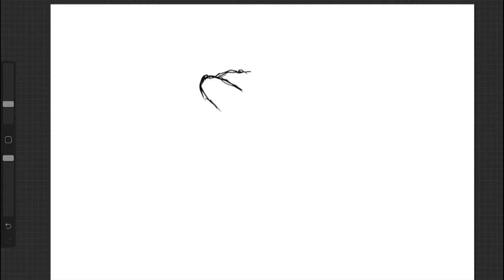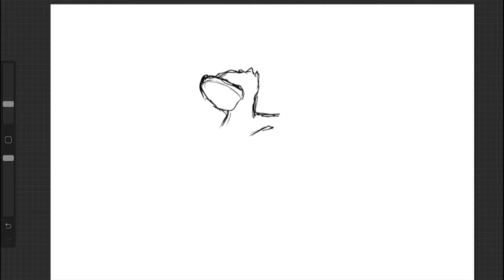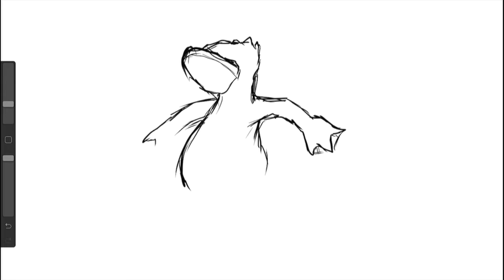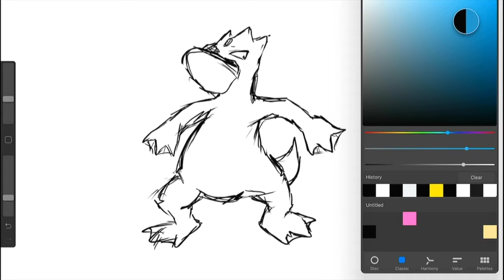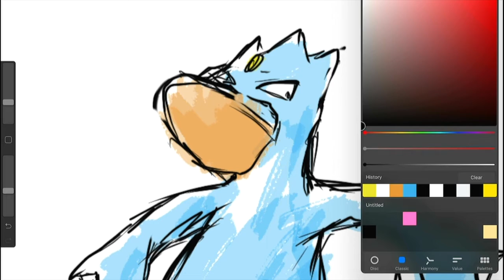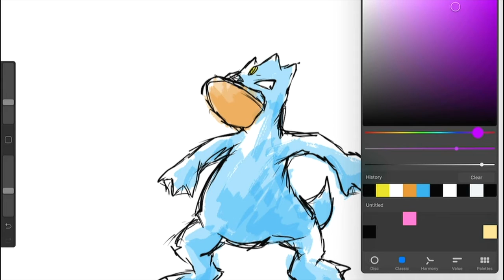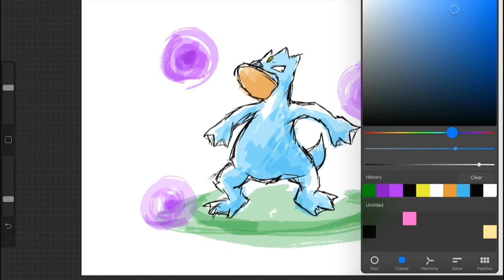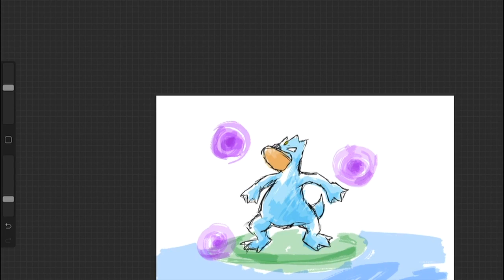Bad at Drawing #18 - Golduck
I have my numbers all mixed up because I was doing these in batches of 4 but last time I did an extra one and this time I did an extra once and now I am confused. No, these are not out of order I am just bad at counting.